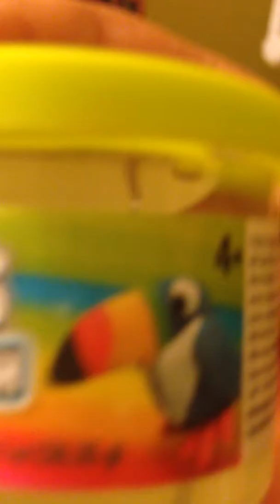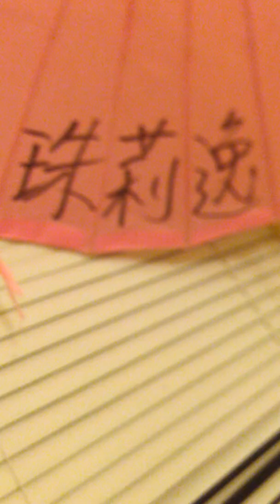Room tour with Juliette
A tour of Juliette's room